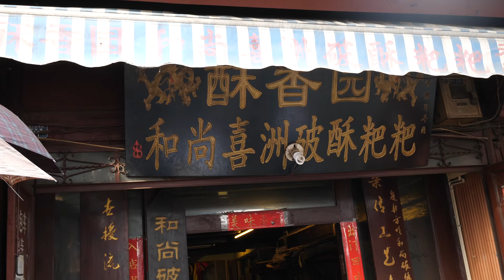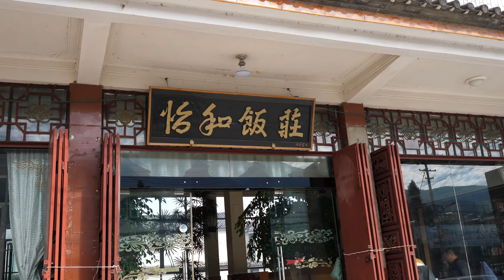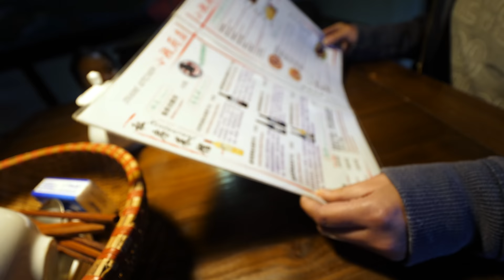Chinese Food Tour in Yunnan - AMAZING STREET FOOD and Ethnic Feast! | Yunnan, China Day 1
Day 1 of this 4-part video Chinese food tour of Yunnan.

Special thanks to Zouba Tours for arranging everything in this video. I paid for this tour (it’s not sponsored), but I think they did a great job, and I thoroughly enjoyed the food and the tour.

Luxi who was our guide also has a cooking school called Rice and Friends - we’ll visit her cooking school on Day 3 of this series.

Ok, now onto the info about this Chinese street food tour in Yunnan:

Xizhou, China

On Day 1, we drove from Dali Old Town to Xizhou, another ancient town near Dali, that’s known for some famous Chinese street food snacks.

We started for breakfast with a thick pea porridge and a pea pudding salad. The grandmother serving had been making these same dishes since she was a child with her mother. The breakfast was warming and delicious, and it hit the spot in the morning.
Total price - 8 RMB ($1.20)

Xizhou Baba - Probably the most famous Chinese street food you have to try in Xizhou is baba, which is also sometimes known as a Chinese pizza. It’s a round of dough that’s mixed with lard and meat, or the sweet version, and baked in a unique street oven using charcoal. Part of the fun is watching it being made. Then of course, eating it is absolutely delicious.
Price - 10 RMB ($1.50) per piece

Yunnanese cheese - Next up in Xizhou we went to watch a local Yunnanese Cheese demonstration. Yunnan is one of the few places in China where there is a cheese culture - some say it was brought over with the Mongols. We made some local cheese, then put it out to dry, then they let us sample some different types of the prepared cheese. Price - 8 RMB ($1.20)

Yi He Zhuang (怡和庄) Restaurant - This Yunnanese ethnic Bai Chinese food meal was the highlight of my day. We had an absolute feast of a meal, including a few unique Chinese dishes like raw pig sashimi and pine needle salad. Everything was colorful, using natural ingredients and the flavors were spectacular. This meal is one I’ll never forget.
Total price - 215 RMB ($32.41)

Dali Old Town - It was a long day of delicious Chinese food, and in the evening we drove back to Dali Old Town and headed out for dinner.

Duan’s Kitchen - For dinner we were back in Old Town Dali, and my friend Frank from Zouba Tours mentioned that Duan’s Kitchen was a little touristy,  but he said we needed to try it because the food was amazing and they are doing some unique things. The food was outstanding, and my favorite dish was the chicken braised in chili oil with pu’er tea.
Total price - 180 RMB ($27.14)

This is Day 1 of our Chinese Food in Yunnan  tour.